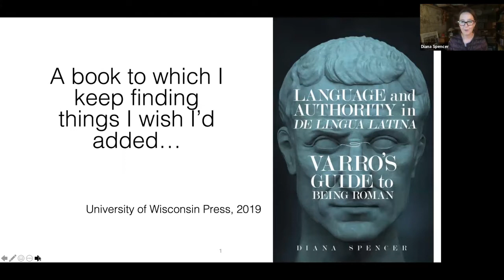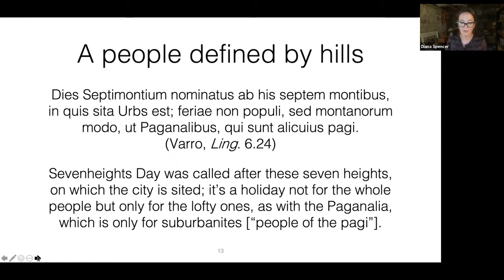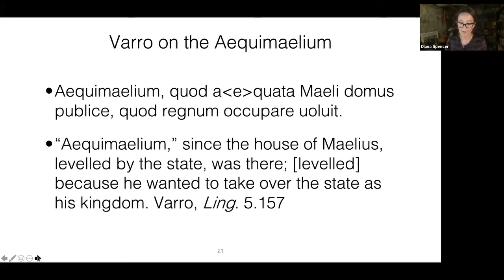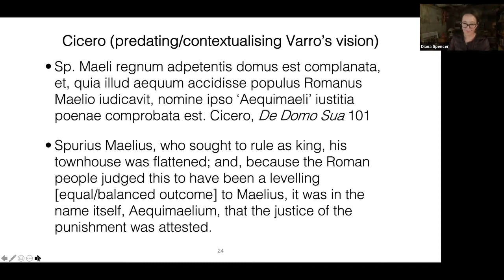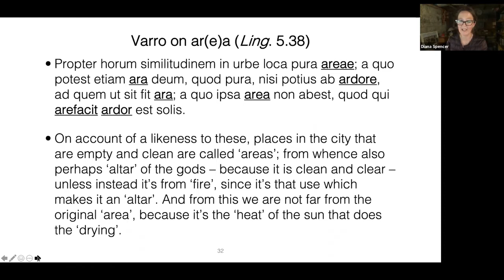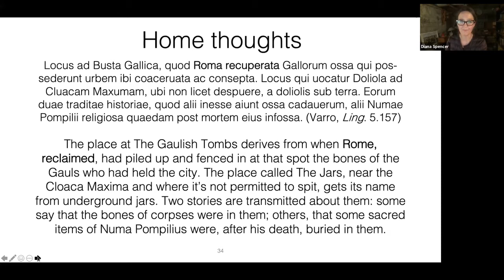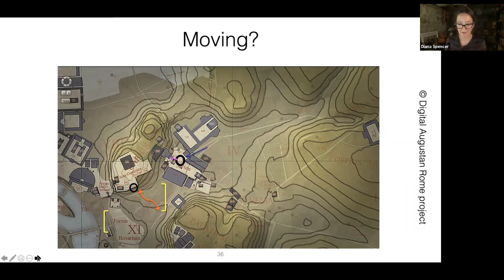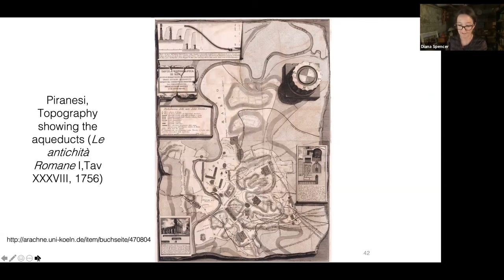Varro’s guide to being Roman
Diana Spencer (Birmingham)

One of the things often used to characterise Rome’s ‘iconicity’ is its command of hydrography and, perhaps strangely, its magnificent dependence on the hidden and mostly unseen. In its pride in grand underground public works we can also see intriguing reverberations against other, perhaps more troubling or at least ambiguous encounters between upper and underworlds, and the lost sites that continue to shimmer in and out of antiquarian focus in the first century BCE. This was a time of enormous urban change with major infrastructural projects jostling with ‘private’ initiatives pushing personal and familial as well as political agenda.

My discussion is not so much about the real-world sites of Rome’s patriotic heart (the Forum, the Circus valley, the Tiber floodplain, the central hills) as it is about the estrangement that M. Terentius Varro’s gaze applies to them. Varro, one of the Republic’s great polymaths, intellectual sparring partner of Cicero and at the heart of the political set jostling for power in the first half of the first century, leaves us with tantalising glimpses of the fracturing cityscape and it morphology spelled into life in one of his great (yet only partly surviving) works, De Lingua Latina. This omnivorous study of Latin, within which etymology and grammar produce powerful and unexpected insights, touches upon Rome’s imagined, storied depths; dark places which occasionally emerge into historical time and space. Varro also sketches some of the ways in which movement through his contemporary cityscape is shaped by lost sites and echoes of  places and peoples no longer tangible but nonetheless capable of challenging contemporary understanding of what it means to be Roman, and to dwell in Rome.

Diana Spencer is Professor of Classics and Dean of Liberal Arts and Natural Sciences at the University of Birmingham. She is interested in what we think Romans thought about themselves (as reflected in texts), how they conceptualized themselves as a people, and responded to (and were shaped by) the world they lived in. This is evident in her recent monograph on Varro (Language and Authority in De Lingua Latina: Varro’s Guide to Being Roman), and informs her current interest in the expression of experience of place and materiality in metal and stone in the late Republic and Augustan Principate. She enjoys investigating how identity and cultural politics are manifest through narratives emphasising space, territory, cultivation of place, and ethos (see e.g. Roman Landscape: Culture and Identity; The Sites of Rome: Time, Space, Memory). She works on authors and texts fascinated by the built environment, but also engaged in interrogation of what “self”, “nature”, and “wild” mean, and why.